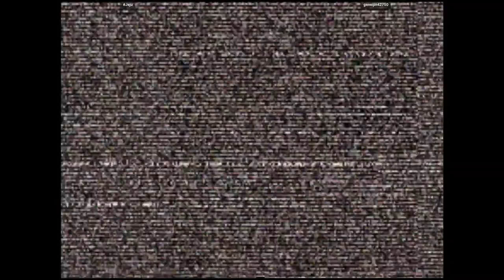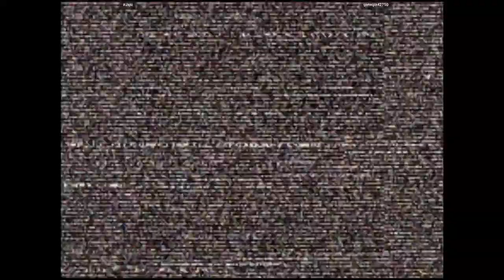CVS2 - Jeju VS geneijin42750 | 🏴󠁫󠁲󠀴󠀹󠁿🇯🇵 Fightcade2